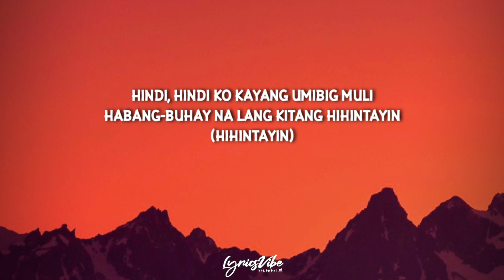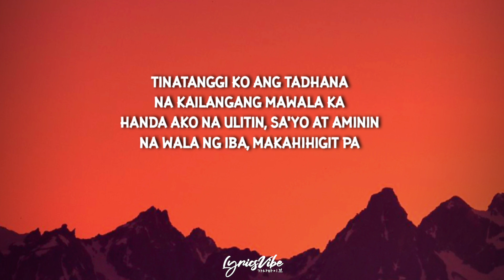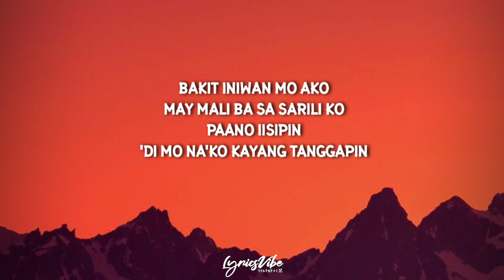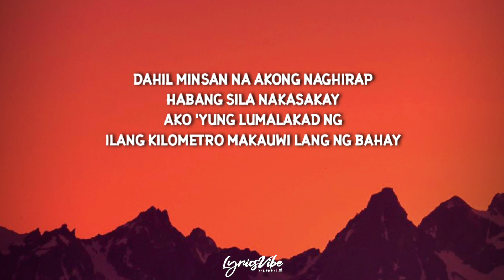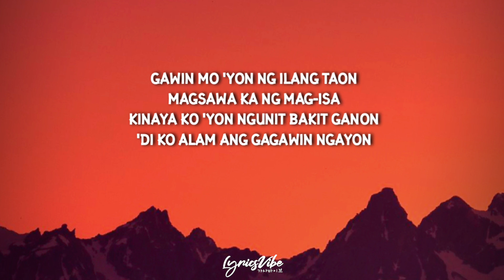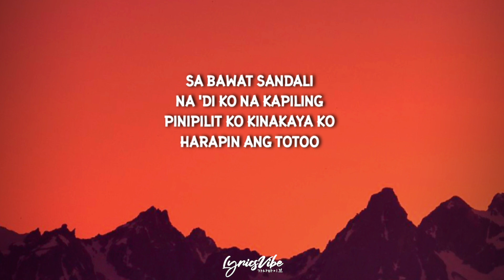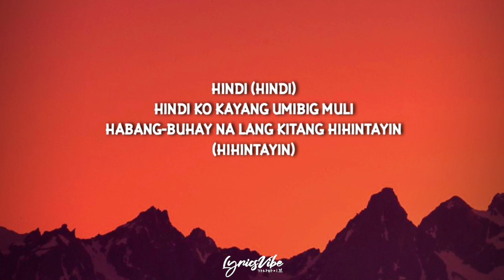Ace Banzuelo - Muli (Lyrics) ["hindi ko kayang umibig muli habang buhay nalang kitang hihintayin"]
Lyrics:

Hindi
Hindi ko kayang umibig muli
Habang-buhay nalang kitang hihintayin

Tinatanggi ko ang tadhana
na kailangang mawala ka

na wala ng iba makahihigit pa
Lahat silang maganda tila magkakamukha
Walang papantay sayo, tunay kagandahan mo

Bakit iniwan mo ako
May mali ba sa sarili ko
Paano iisipin
'Di mo na 'ko kayang tanggapin

Ang hirap lang mabuhay
Ng ganitong mag-isa
Maaga na ‘kong nagising
Walang madali lalo pag walang pera

Dahil minsan na akong naghirap
Habang sila nakasakay
Ako ‘yung lumalakad ng ilang kilometro
Makauwi lang ng bahay

Gawin mo 'yon ng ilang taon
Magsawa ka ng magisa
Kinaya ko yon ngunit bakit ganon
'Di ko alam ang gagawin ngayon

Hihintayin, hihintayin
Hihintayin, hihintayin

Na 'di ka na kapiling
Pinipilit ko, kinakaya ko
Harapin ang totoo

Na wala ka na
At wala ng iba
Makapapalit pa sa pangarap nating
Habang buhay magkasama

Hihintayin, hihintayin
Hihintayin, hihintayin

🎶 Lyric video for Muli by Ace Banzuelo on Lyrics Vibe